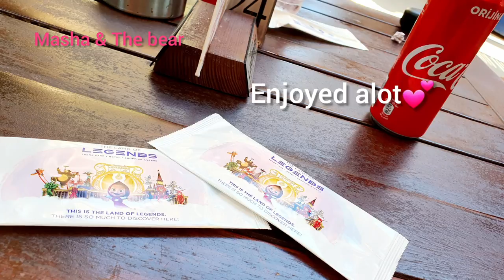The Land of legands Antalya, Visit Top places in Antalya Turkey 🇹🇷, Road trip, Travel Vlog, Ep-6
Top places in Antalya
#6 days in Antalya
Masha and the bear land of laughter
Air balloon race
Typhoon coaster
Hyper coaster
Air balloon race
Sky fighter
Water mania
Family coaster
Round the world
Flying carpet